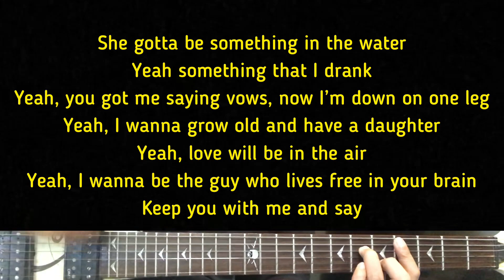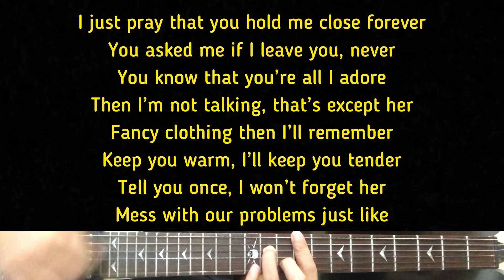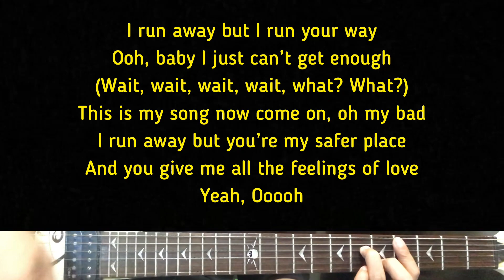SSJ Twiin & thekidACE - Fun And Forget | Karaoke Guitar Instrumental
Artist - SSJ Twiin thekidACE
(Title) Fun and Forget